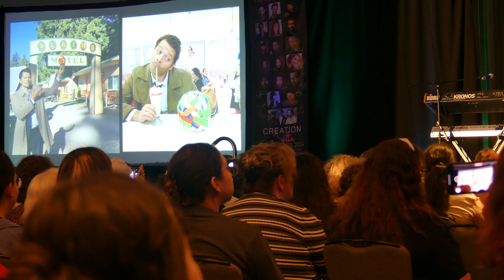2024 Austin Convention Ruth Rob Richard panel